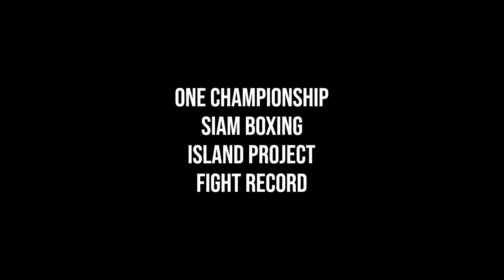Savvas Michael - A Fighter's Mentality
Every goal comes with obstacles. The biggest obstacle for a fighter is their opponent in the ring. This is how Savvas Michael deals with obstacles and challenges along the way to success.